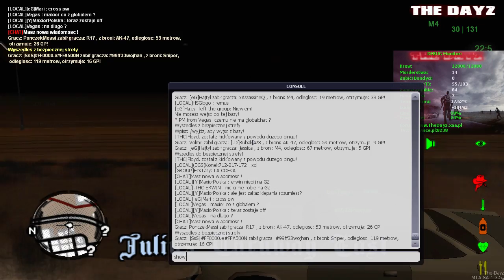Zagrajmy w MTA: San Andreas DayZ #98 - SZANSA OD BOGA!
Typowy survival - świetna zabawa! Nie zapomnij ocenić filmu!